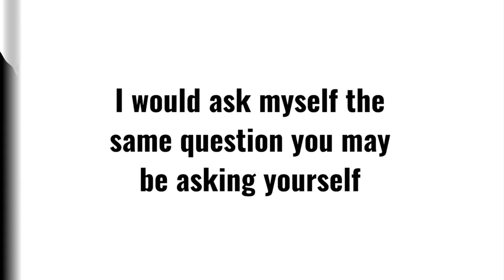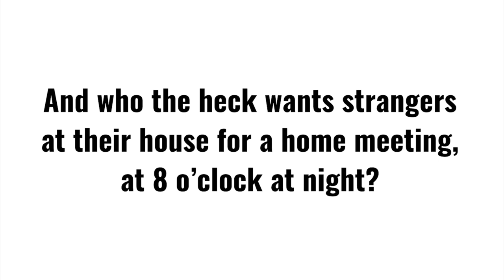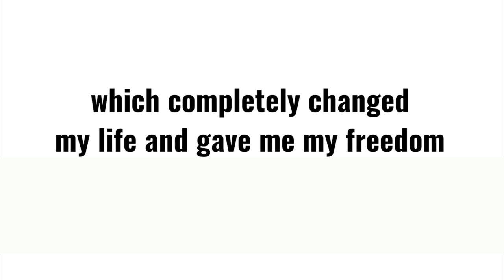Rain International Training – How To Explode Your Rain International Business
Rain International Training – How To Sell Rain International Soul Online

✦ How To Personally Sponsor 107 Reps In 60 Days Or Less ⇒

In this training rain international presentation you will discover how to get customers for rain international soul by effectively leveraging the internet to generate leads and sales. Traditional methods of building this type of business include home meetings, hosting an in home party, prospecting friends and family, finding hostesses to host a party, hotel meetings, cold calling leads etc. A lot of these methods trade time for dollars, are not very duplicable and consume a lot of your precious time that you could be investing elsewhere to grow your rain international business opportunity in a more leveraged and systemized manner. The direct selling rain international products are great but they are not going to sell themselves. We must lean the skill of marketing.

Let’s take a moment to review how you get paid as a rain international distributor. There are many ways to earn with the binary rain international compensation plan 2017 (sometimes called a business plan, comp plan, career plan, marketing plan, rewards plan, pay plan) and there are several bonuses designed to reward personal customer retail sales and team sales. The preferred customer program offers an incentive for customer loyalty helping you earn residual commissions. If a person you sponsor purchases an optional starter kit you earn a first order bonus with the rain international marketing plan as a qualified rain partner. Team commissions are paid weekly in cycles for every 300 in commissionable volume on your pay leg and power leg. Other bonuses include: leadership bonus, generational match bonus, lifestyle bonus. As you can see there are many ways to earn a substantial income with the rain compensation plan as long as you build business building skills and leadership skills, putting your team’s success as a top priority.

There are several rain partner ranks to keep you and your team growing, challenged and engaged. Here they are in order of accomplishment:

- associate
- rain associate
- manager
- senior manager
- bronze executive
- silver executive
- gold executive
- platinum elite
- pearl elite
- sapphire elite
- diamond elite
- black rain diamond

Rain international soul is the company’s flagship product. I have not tried it personally but the reviews seem very positive. Soul is a powerful health supplement that helps replenish a fatigued body and mind with potent rain international seed nutrition. The blend includes black cimun seed, black raspberry seed, grape seed and d-ribose. This proprietary combination of ingredients in rain international soul has anti-aging, anti-inflammatory and anti-oxidant benefits at the cellular level.

A cool way to stand out as a leader is to provide your team with a unique rain international presentation that either sells the products or sells the opportunity. This gives your team a unique selling tool and thereby a competitive advantage in the marketplace. It also positions and brands you as an expert and a team leader. By giving your team a simple rain presentation invitation process to follow when prospecting your team will start to duplicate your business building efforts.

If you got value from this rain international opportunity presentation and would like to learn how to grow your rain business opportunity online, how to build a team of motivated business builders, how to attract soul rain international health products customers that are eager to buy from you, then register now for our recruiting and prospecting bootcamp

Rain International Training – Selling Rain International Soul Online